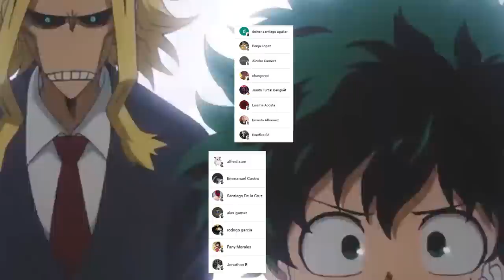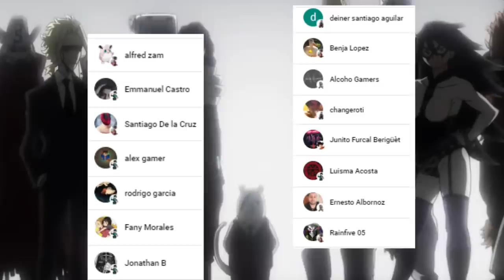OVERHAUL Regresara ???😱 BAKUGO Recibira el PODER de ALL MIGHT ??? Boku no Hero Academia Teorias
HOLA AMIGOS LES TRAEMOS UN NUEVO VÍDEO ESTA VEZ ANALIZANDO QUE PERSONAJES PODRIAN REGRESAR PARA APOYAR A LOS HEROES EN LA BATALLA FINAL, DEJENME SU OPINION EN LOS COMENTARIOS.